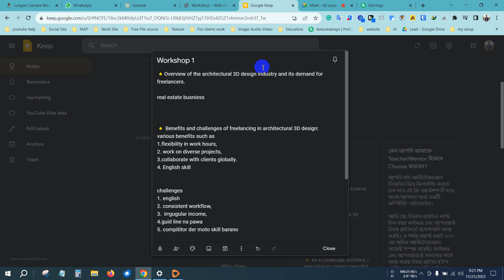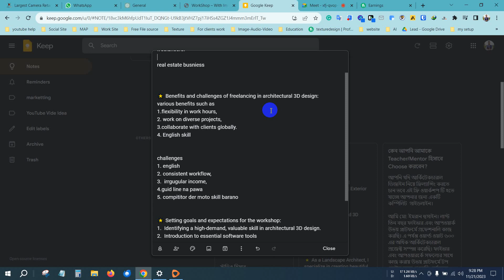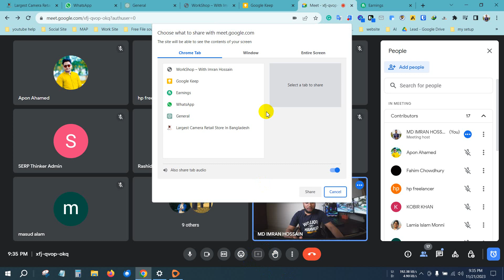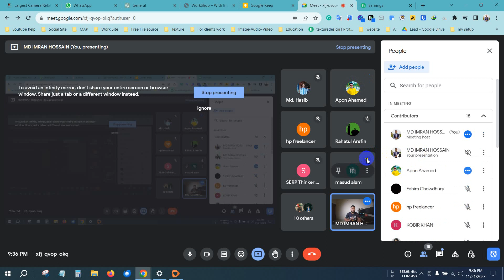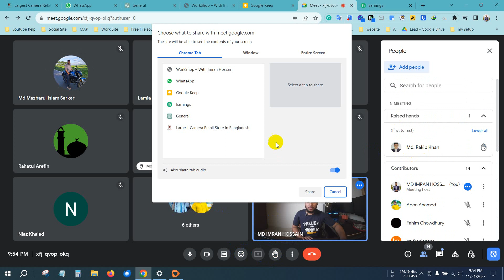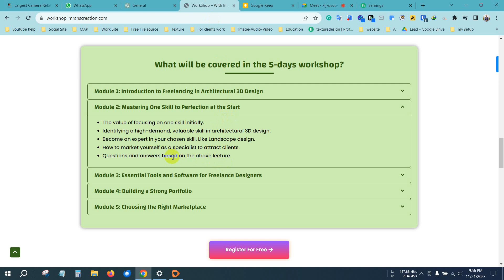Freelancing With Architectural 3D Design । Day-01 Workshop